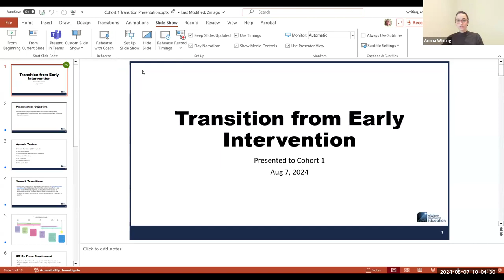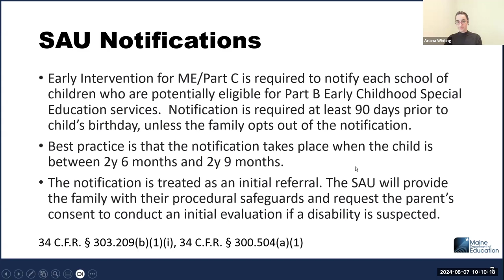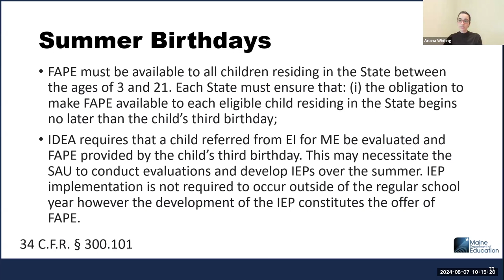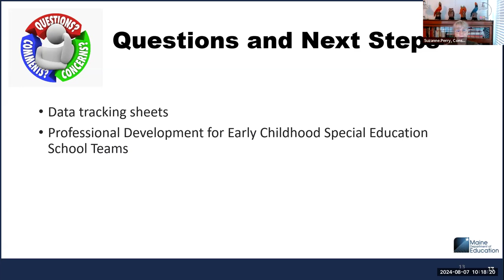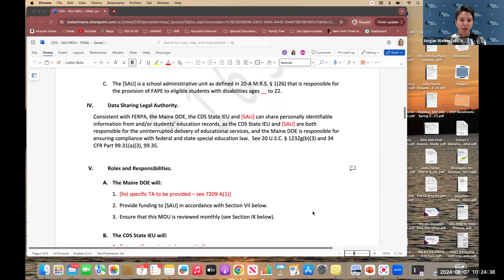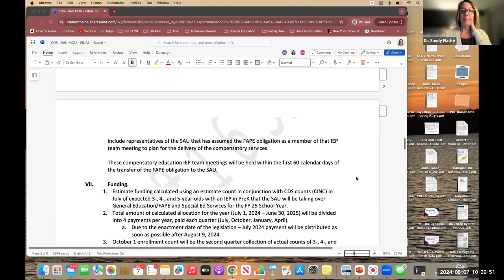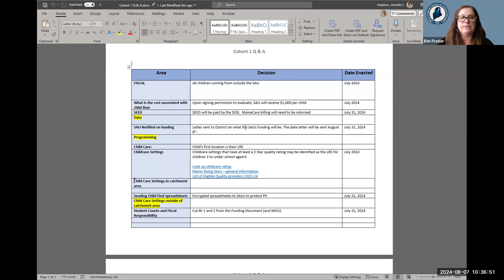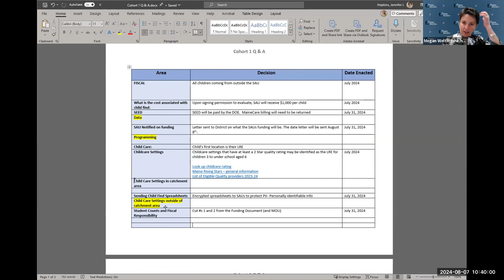Cohort 1 Informational Meeting (8/7/2024)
Cohort 1 Informational Meeting.